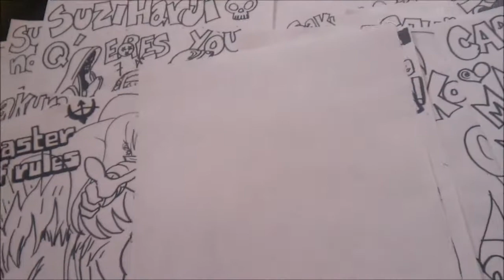Mangaka TributoDraw UVA! SOUJI LUNA X db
Un Saludote a Souji Luna...!